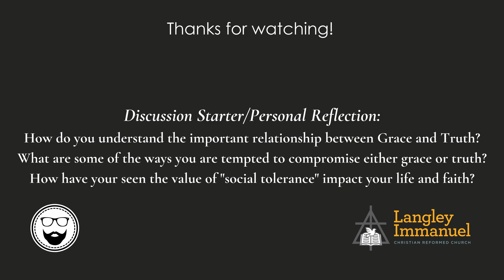FTPS Ep 5, Grace and Truth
Welcome to the Pastor's Study. In this video we discuss the modern social value of tolerance in comparison to the tendency to separate grace and truth as contrasting social realities.

To connect with Pastor Chris, or to learn more about our church, visit licrc.ca